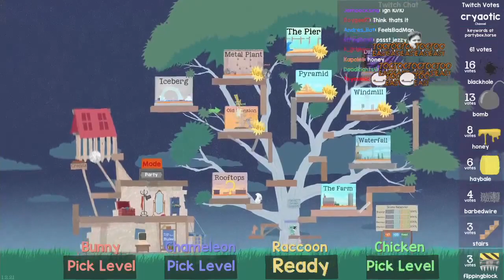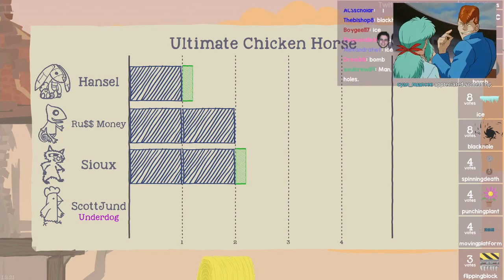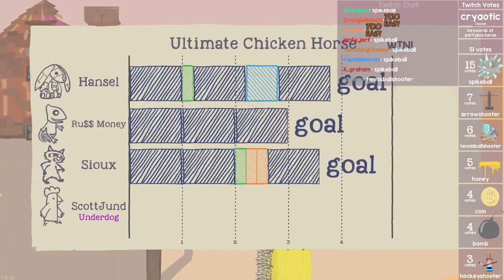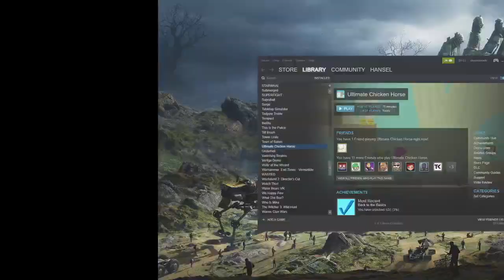Late Night with Cry and Russ [10/08/16] [P3]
Ultimate Chicken Horse and Tabletop Simulator